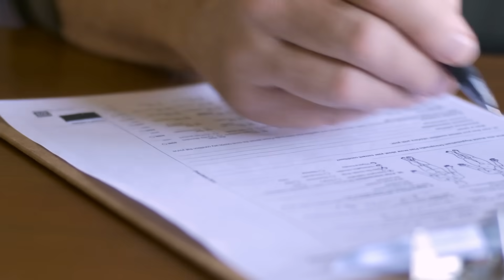10 Mužů, Kteří Se Rodí Jen Jednou Za Tisíc Let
Každý z nás je jedinečný. Pravděpodobně jste to už slyšeli tisíckrát. Ale někteří z nás se od většiny ostatních lidí extrémně liší. V dnešním videu vám ukážeme 10 mužů, kteří jsou tak jedineční, že téměř nebudete věřit, že skutečně existují.